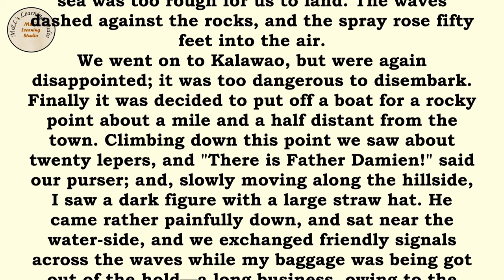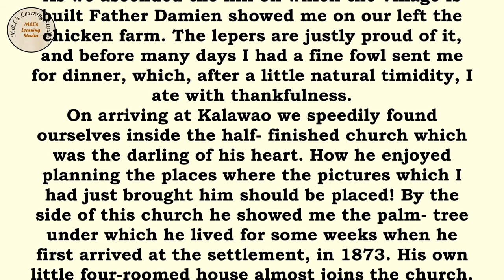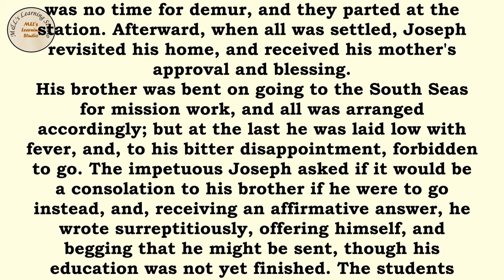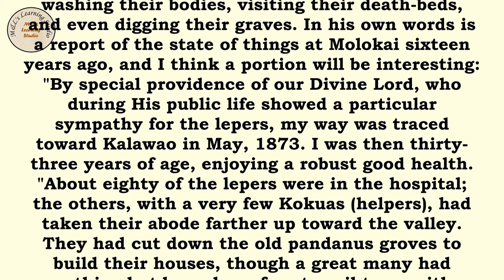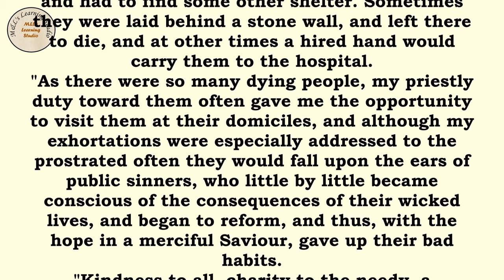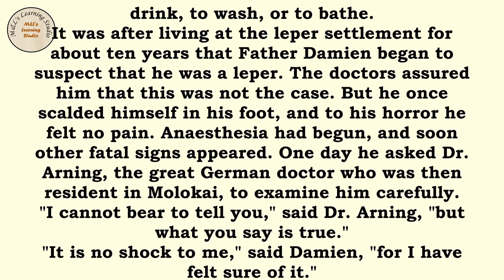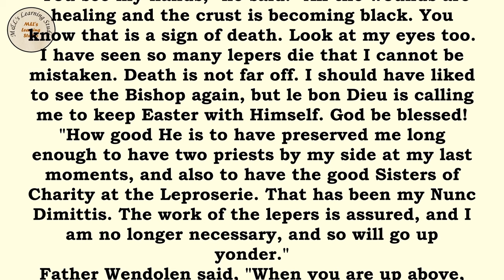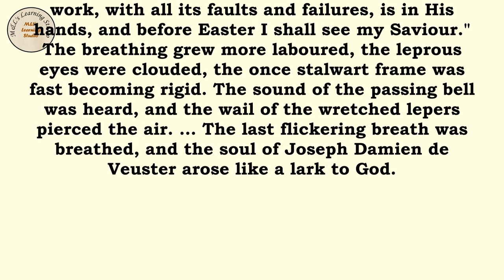English Listening and Pronunciation Practice (Lesson 66) FATHER DAMIEN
Graded Reader

If you would like to Download the pdf file of this story use this

STEP-BY-STEP GUIDE
1. Learning English through stories, audio, and text can be an effective and enjoyable way to improve your language skills. Here's a step-by-step guide on how to make the most of these resources:

2. Choose appropriate materials: Look for English stories that match your current language level. Start with simpler stories and gradually move on to more challenging ones as you progress.

3. Listen to the audio: Start by listening to the story without reading the text. Focus on understanding the general meaning and the flow of the narrative. Listen to the audio multiple times if needed to familiarize yourself with the pronunciation, intonation, and rhythm of English.

4. Read the text: Once you have listened to the audio, read the text of the story. Pay attention to new vocabulary, sentence structures, and grammar patterns. Take note of any words or phrases you don't understand.

5. Listen and read together: Play the audio again while following along with the text. This helps reinforce the connection between the spoken and written forms of English. Pay close attention to how the words are pronounced and how they correspond to the written text.

6. Repeat with new stories: Once you feel comfortable with a story, move on to the next one. Gradually increase the difficulty level of the stories you choose to challenge yourself and expand your vocabulary and comprehension skills.